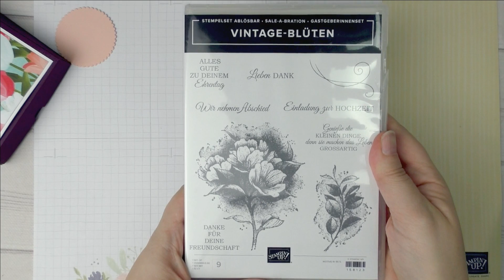Anleitung Überraschungs-Schoko-Box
Im heutigen Dienstags-DIY Video basteln wir gemeinsame diese tolle Überraschungs-Schoko-Box. Dafür habe ich das Designerpapier Blühende Felder und Glückssymbole, das Stempelset Vintage-Blüten, die Stanzformen So hübsch bestickt und lagenweise Kreise und die Trio-Stanze Dekorative Details von Stampin Up verwendet.

Wollt ihr die Einstiegsaktion nutzen, für 129 € Produkte im Wert von 175€ und zusätzlich 2 Stempelsets gratis erhalten?